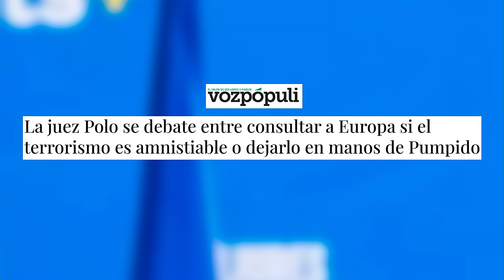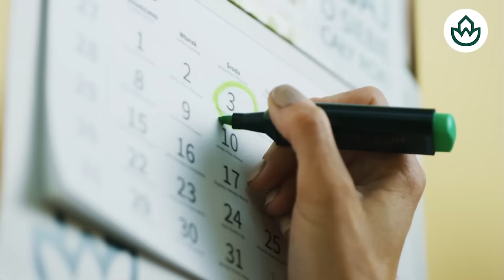Jesús Á.Rojo:🔴GOLPE A SÁNCHEZ, el informe que acaba con BEGOÑA a 2 días de sentarse en el banquillo🔴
En este vídeo, Jesús Á. Rojo analiza el informe que podría acabar con Begoña en el banquillo a solo 2 días de sentarse. ¡No te lo pierdas! 🔴